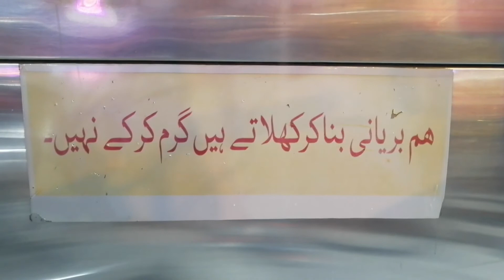Matka Biryani Lahore | Daleem E khaas | Flop vlogs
Hi guyz this video is about lahore famous biryani matka iryani very first time on my channel check the review and enjoy.
Location : gulbery 2 Main market Near Rizwan burger, Raja center .Daleem e khaas ..